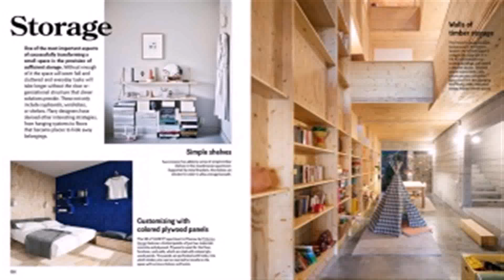Living Room Designs For Small Spaces With Stairs - Gif Maker DaddyGif.com (see description)